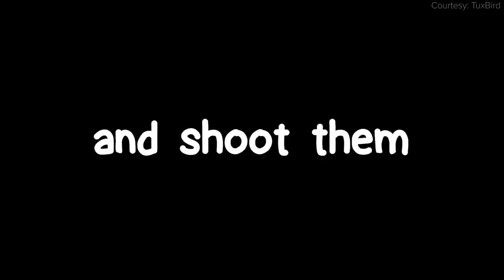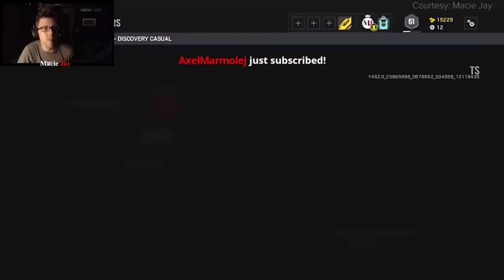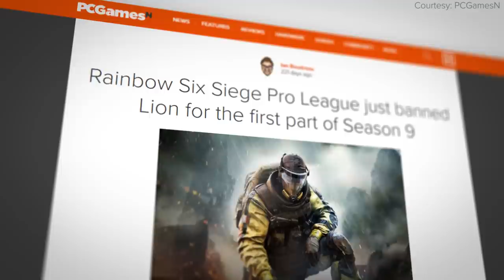The Top 10 Most Broken Operators in Rainbow Six: Siege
It’s no secret that Rainbow Six: Siege has known some pretty broken operators.

Whether it’s Blitz’s flashbanging shield or a scuba helmet that shoots laser beams, there's a myriad of characters in Siege who are both blatantly imbalanced and downright rage-inducing.

So, we thought: why not rank them? Here are the Top 10 Broken Operators in Rainbow Six: Siege.

Written and Hosted by: Dimitri Pascaluta (@DPascaluta)
Edited by: Simmy Fong (@Sifolyy)